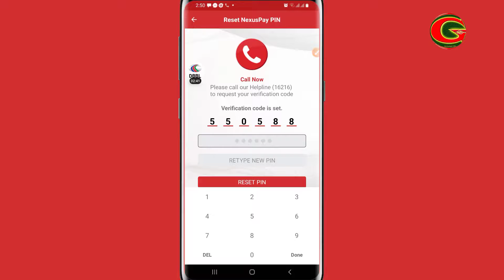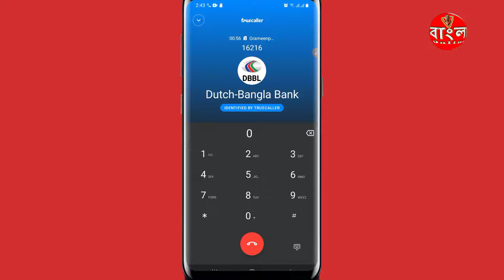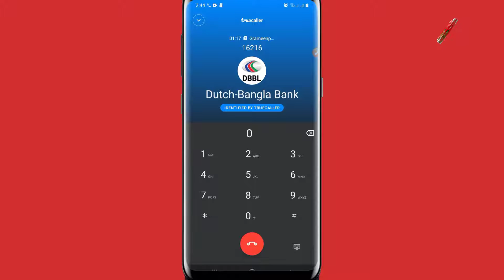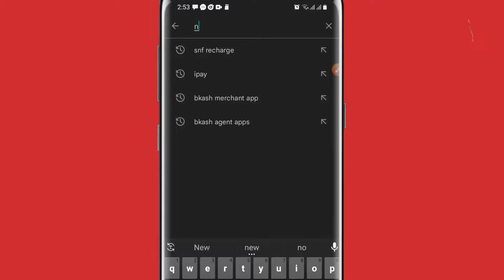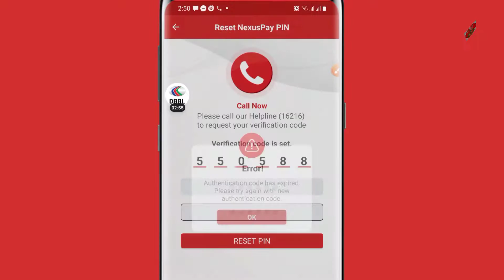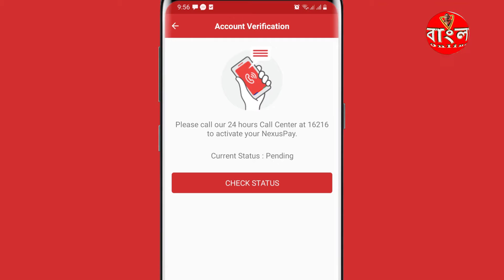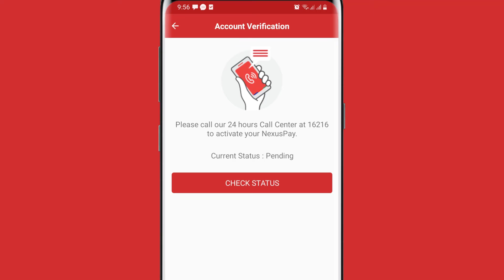Dbbl NexusPay App Verification Code reset and activation pin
🚹About me🚹